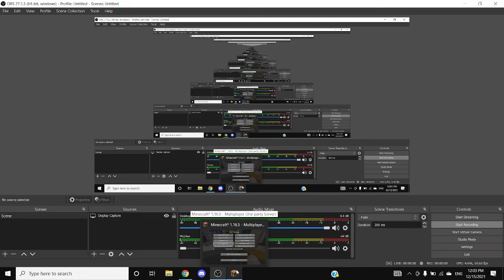Playing Bedwars Ep6